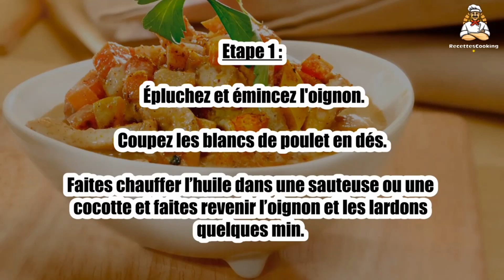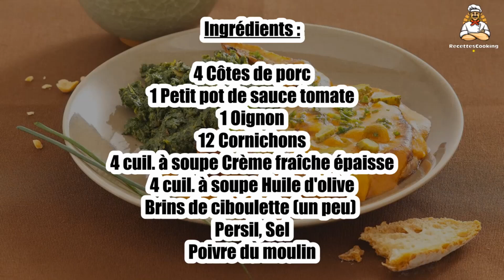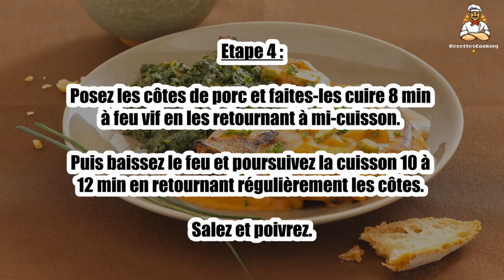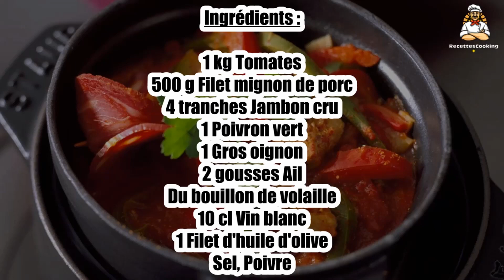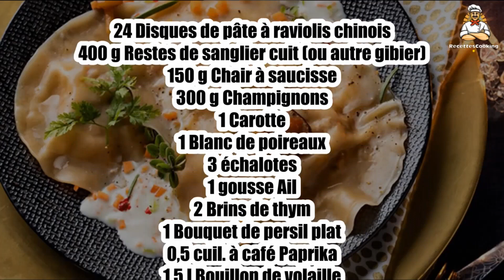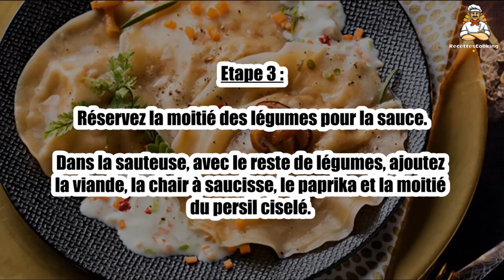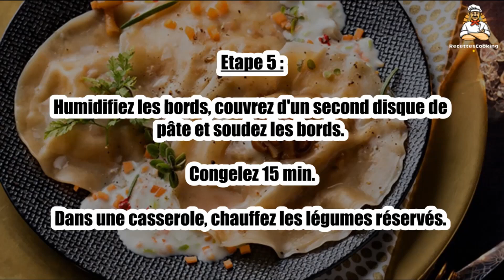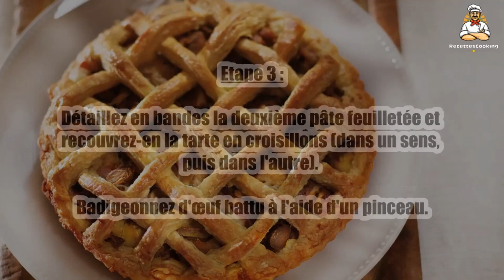Recette : Top 5 des recettes de cuisine 🍗 Numéro 6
Bonjour à tous, aujourd’hui recettescooking.com vous présente le Top 5 des recettes de cuisine  🍗